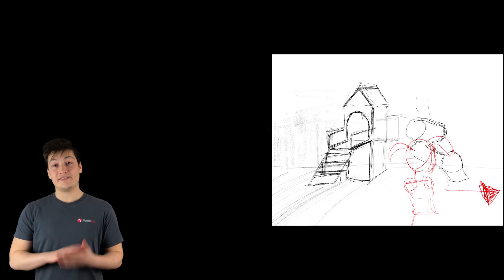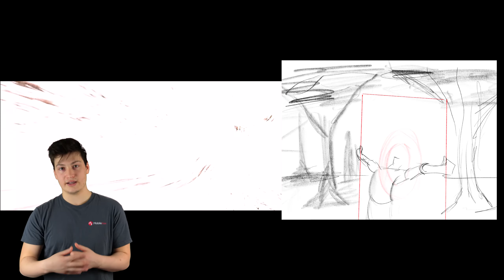How I've improved as a Film Maker ( How To Make Storyboard )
Here I go over my process of how I make a storyboard, as well as how I've improved as a film maker throughout the years.